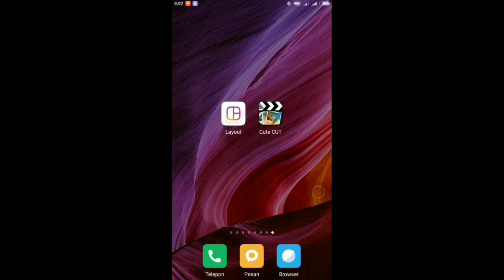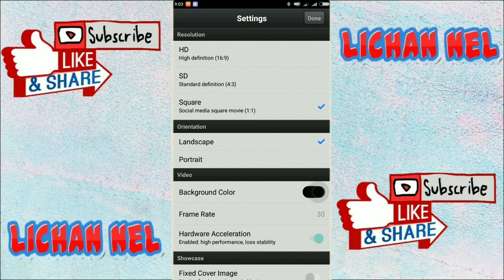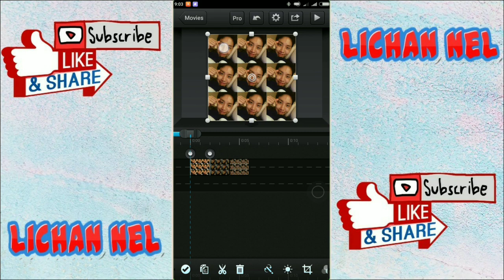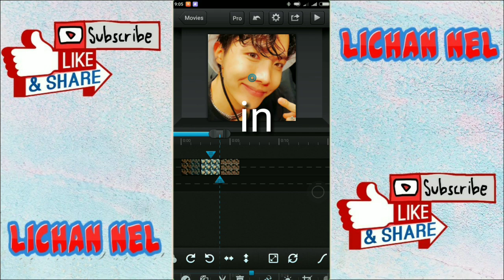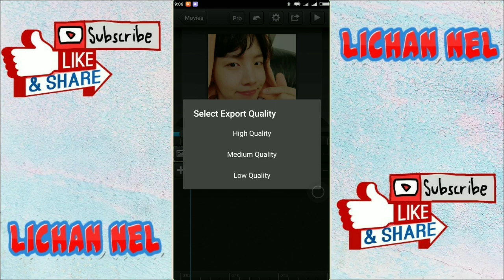TUTORIAL CCP UNTUK PEMULA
1.Cute Cute